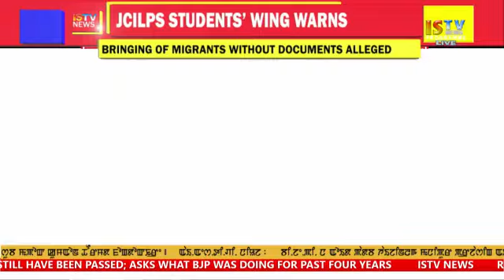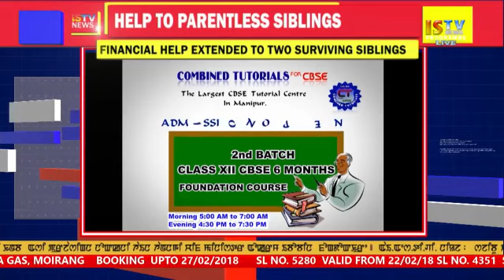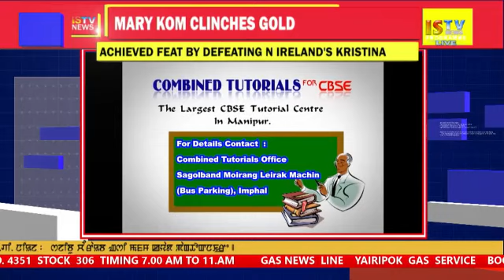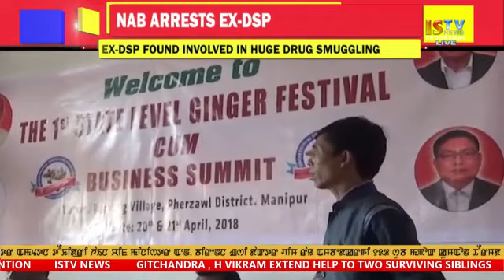14TH APRIL 2018 9.PM MANIPURI NEWS